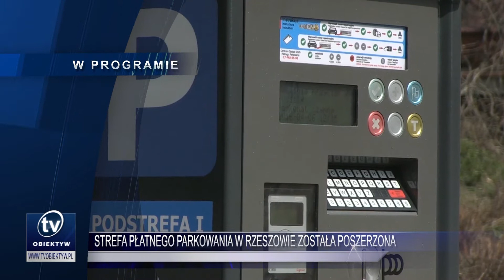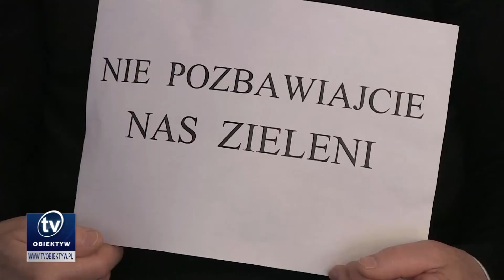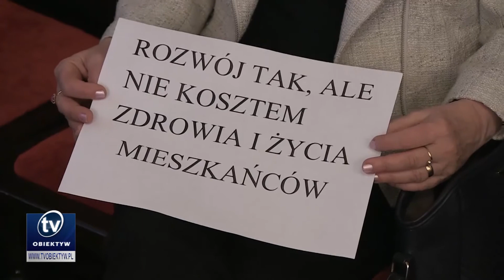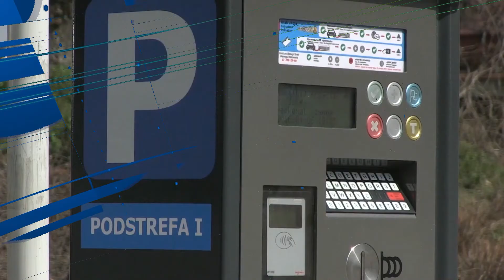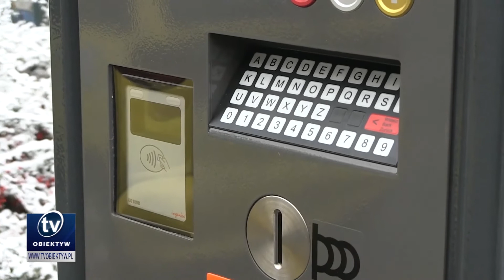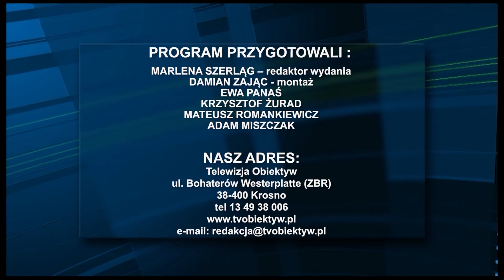Serwis informacyjny 2020-02-28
Rok 2020 na Podkarpaciu Rokiem Prymasa Stefana Wyszyńskiego, Rzeszowscy radni PiS złożyli wniosek o zwołanie sesji nadzwyczajnej, Strefa płatnego parkowania w Rzeszowie została poszerzona, Jasło nawiąże współpracę z rumuńskim miastem Székelyudvarhely, "Z inspiracji Patrona" w krośnieńskiej Piwnicy PodCieniami